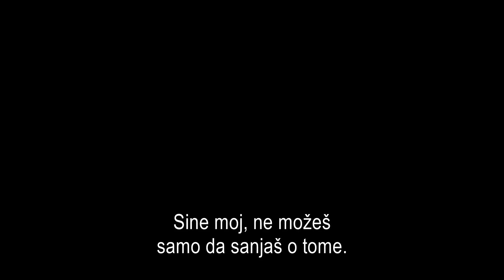Odnosi Srbije i Crne Gore kao i prava Srba u samoj Crnoj Gori - Sta se godinama promenilo na gore?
Gosti: Vladimir Dobrosavljević - Politički analitičar
Prof dr Zoran Bingulac - Diplomata